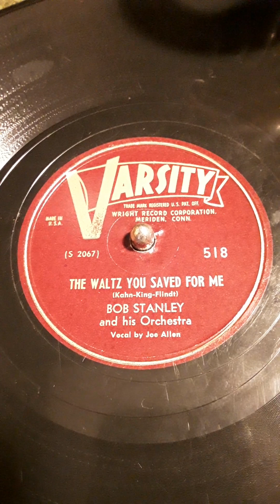The Waltz You Saved For Me (Kahn-King-Flindt) Bob Stanley and his Orchestra. vocal by Joe Allen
Varsity label record # 518           (S 2067) Date 1949